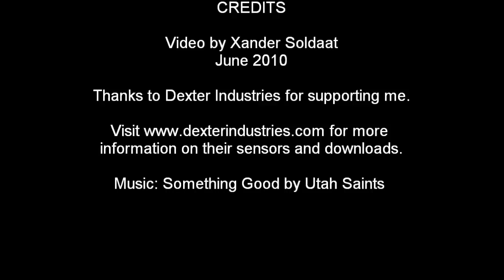Unboxing the Dexter Industries package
A short video of me opening my box of goodies sent to me by Dexter Industries for evaluation and software development.